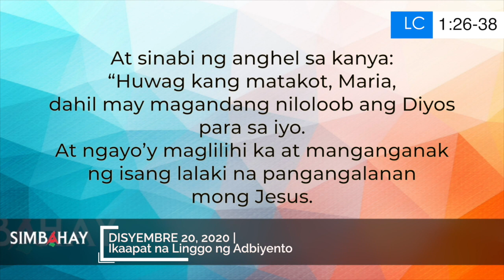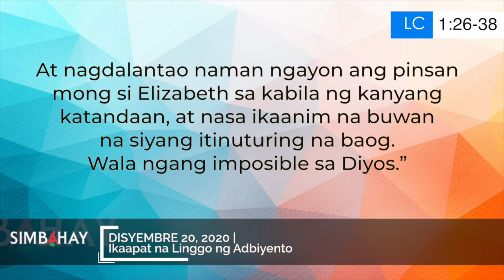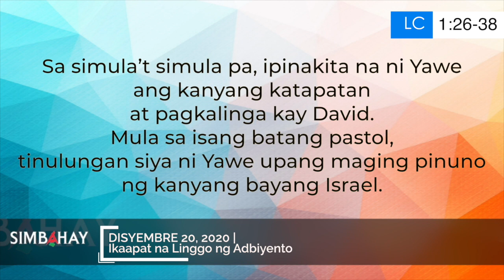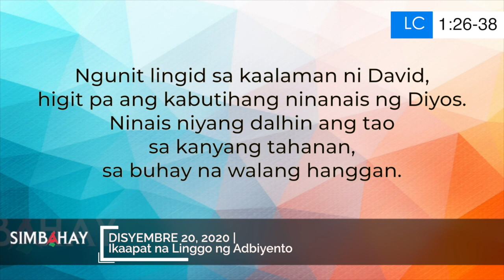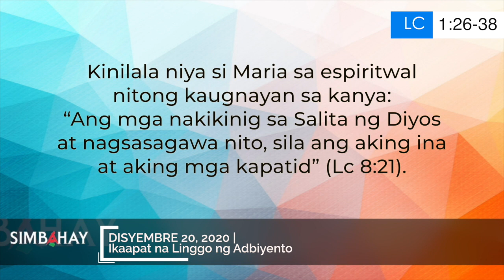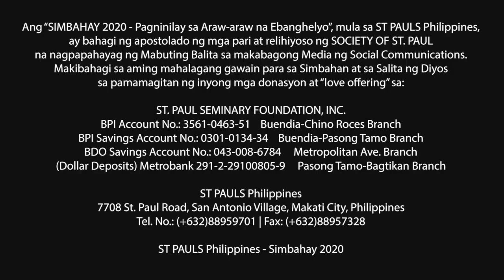Simbahay | Ikaapat na Linggo ng Adbiyento | Disyembre 20, 2020